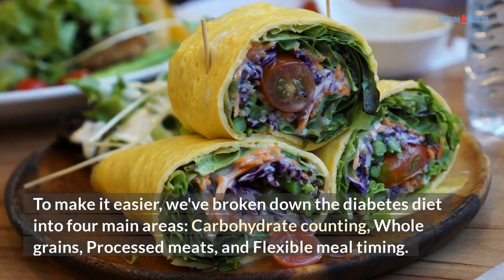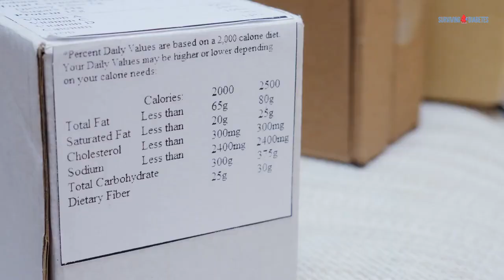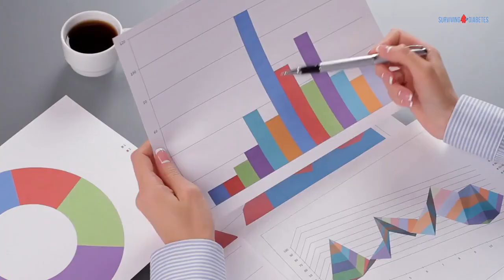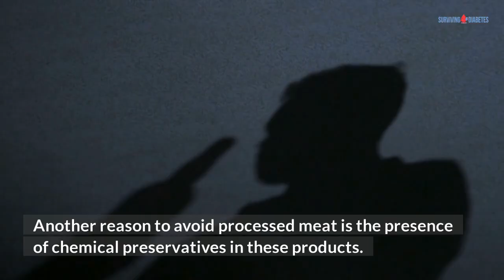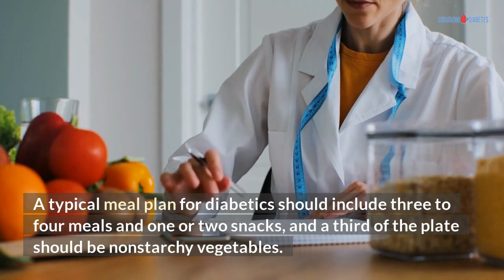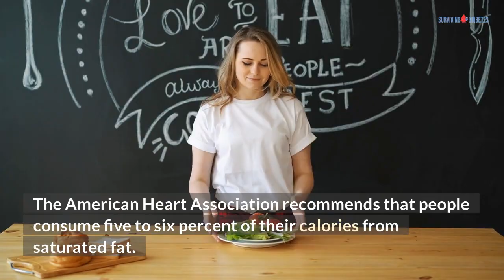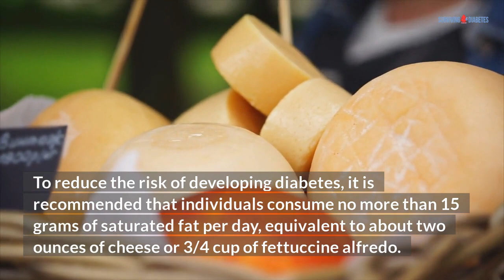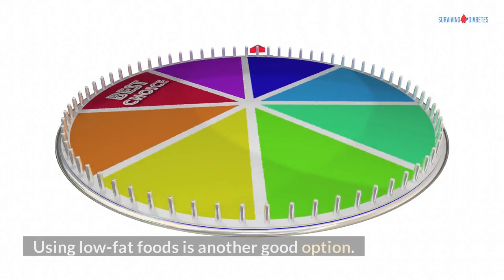Diabetes Diet – Meal Planning Tips For Diabetics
to read the full version.

If you have diabetes, you may be concerned about how to eat. This article provides some tips to make meal planning easier. We'll talk about counting carbohydrates, choosing whole grains over processed meats, and eating more fiber. We'll also talk about flexible meal timing and how to incorporate exercise into your daily routine. To make it easier, we've broken down the diabetes diet into four main areas: Carbohydrate counting, Whole grains, Processed meats, and Flexible meal timing.

Carbohydrate counting
You may be able to find a diabetic diet that contains carbohydrates you like. But if you have diabetes, the amount of carbohydrates you should eat is not the same for every person. Depending on your height, weight, activities, and medications, your intake can be different. However, carbohydrate counting is one way to control blood sugar. Moreover, it helps you choose the right food that will balance your insulin dose.

Despite the difficulties of carbohydrate counting, it can also help improve the self-management skills of patients with diabetes. The nutrition facts panel of food products is a valuable tool to help you determine the exact amount of carbohydrates that a food contains. The amount of carbohydrates is given in grams and percentages. The exchange system is based on the guidelines of the American Diabetes Association. It assigns foods to nine groups and calculates their caloric content based on their portion size. It also provides a consistent protein and fat content.

When choosing foods, it is important to remember that some carbohydrates are hidden in foods, while others are not. Many restaurant chains will provide the nutrition information of their dishes, which often includes the amount of carbohydrates. It is easy to count carbohydrates in foods when you know the amount in parentheses. Similarly, you can use hand-held devices and computer software to calculate the amount of carbohydrate in a specific food.

Whole grains
Choosing whole grains in your diet is a smart way to control your blood sugar levels and lose weight. Whole grains have a number of beneficial nutrients and are associated with reduced risks of heart disease, stroke, and type 2 diabetes. You can eat as much as 1/4 cup of whole-grain foods per day and still maintain your ideal blood sugar levels. This article will give you some great tips for incorporating whole grains into your diet. The next time you're looking for a new recipe, make sure to consider whole grains.

One study showed that higher consumption of whole grain products was associated with a lower risk of type 2 diabetes in men. Interestingly, this decrease in risk was 42% when the extreme quintiles of whole-grain intake were compared, and even lower when adjusted for BMI. Furthermore, the association between whole-grain intake and type 2 diabetes was even stronger for lean individuals than for those who had higher intakes of refined grains. Other factors such as age, BMI, and smoking status were not associated with the risk of type 2 diabetes, which suggests that whole grains are protective.

Researchers have shown that a diet rich in whole grains is associated with a lower risk of type 2 diabetes, coronary heart disease, and colorectal cancer. The association between increased whole-grain intake and improved blood sugar control was also noted in randomized controlled trials. Whole grains also improved body weight and lipid profile. Because of these benefits, many national dietary guidelines and diabetes management recommendations encourage the consumption of whole grains. The authors recommend replacing refined grains in the diabetic diet with whole grains.

Processed meats
Eating less red and processed meats is critical to a diabetic diet. Although they contain the same macronutrients, meat products that are processed contain higher levels of sodium and nitrites, which are known to increase the risk of Type 2 diabetes. Consumption of meats is also linked to higher levels of inflammation. A Harvard study found that diets rich in meats were positively associated with biomarkers of inflammation.

Studies have found a link between processed meat consumption and insulin resistance. However, this link is not proven to hold true. Researchers have found that individuals who eat more meat tend to also drink more alcohol and smoke more, and the link still held. Therefore, Dr. Zelber-Sagi recommends that people with type 2 diabetes focus on eating lean cuts of meat and roasting or baking them rather than eating them whole.